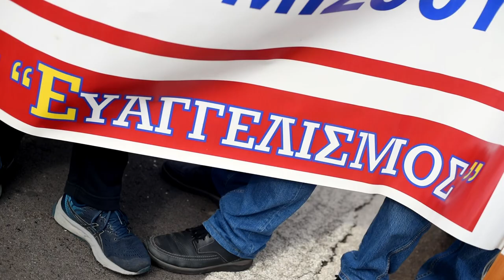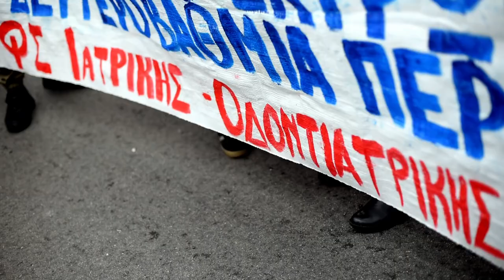Ομιλία του Ηλία Σιώρα στην απεργιακή συγκέντρωση των υγειονομικών στη Βουλή